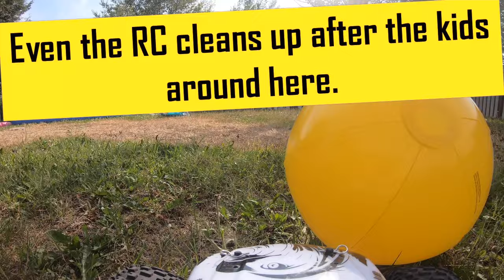Granite FPV setup and action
I set up my Granite for FPV using budget-friendly(ish) components, then prowl around the neighborhood from inside my house! Links to all the products used in the video are in the description.

The setup is pretty basic. It requires a drill, a utility knife, some hot glue and velcro or strong tape. I hot-glued the fpv camera onto the body shell and cut the slits for the TX and battery using a utility knife. I haven't had any problems with anything falling off, even driving in and out of bumpy ditches. The complete set up cost me 73$, because I already had a receiver/monitor from a previous purchase.

I didn't try the range of the VTX in an open field yet, but with neighborhood obstructions, I can get a pretty clear picture two houses away. The VTX does get hot fast, but I keep it on the outside of my truck, and it hasn't overheated yet.

Body shell

FPV camera and transmitter

FPV receiver and monitor